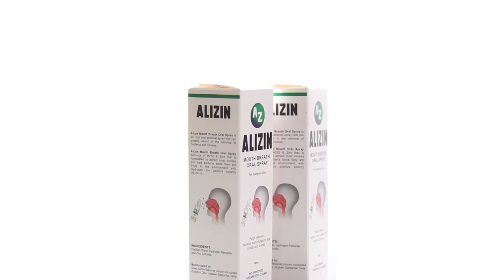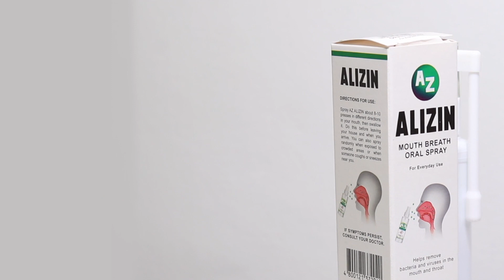JOSHUA MANLAPAZ vs. GELO DEOCAREZA 🇵🇭 🏓